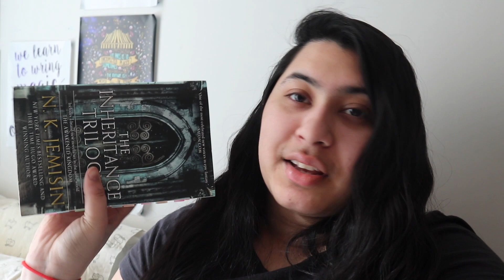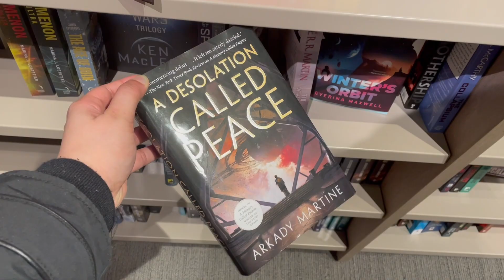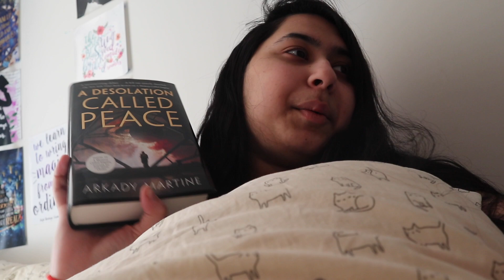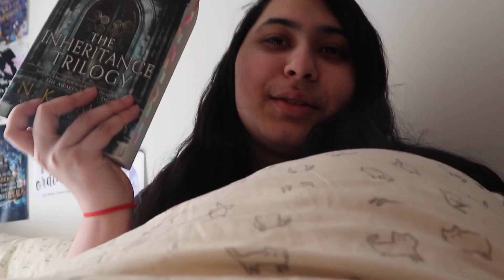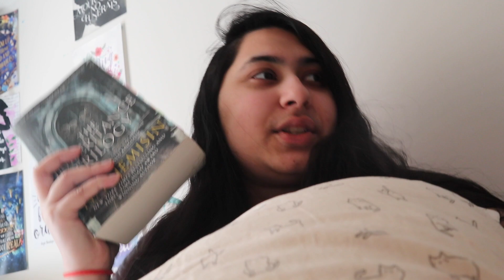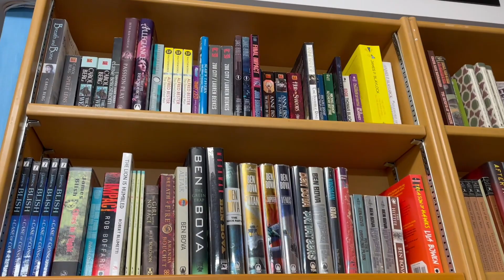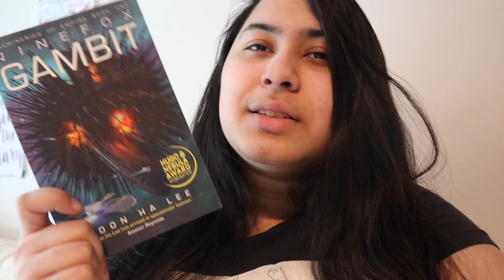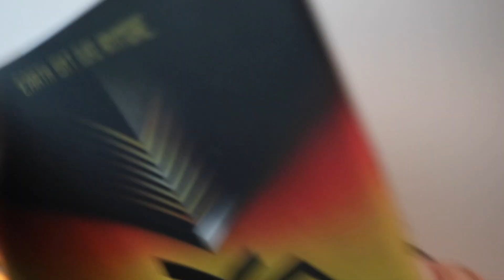Come Book Shopping With Me!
Hi lovelies!